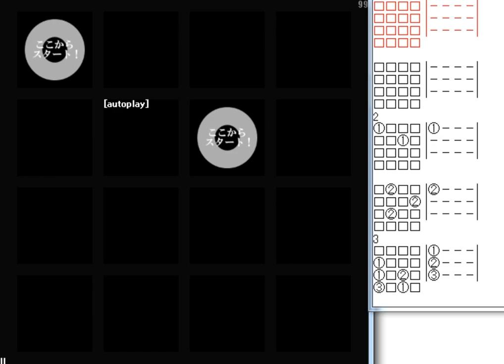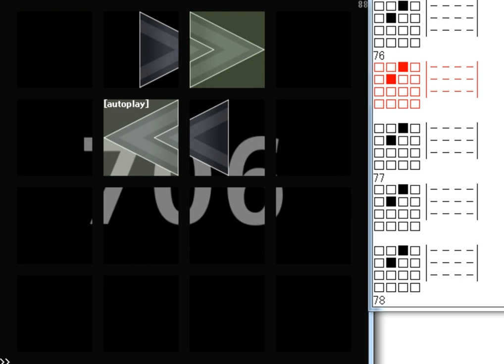【jubeat festo】Afterimage d'automne (EXT)譜面確認(シャッター＋ハンドクラップ+数字)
Artist : BEMANI Sound Team "猫叉劇団"
BPM : 232
notes : 708

handclap from SONIC-Y's EXC video